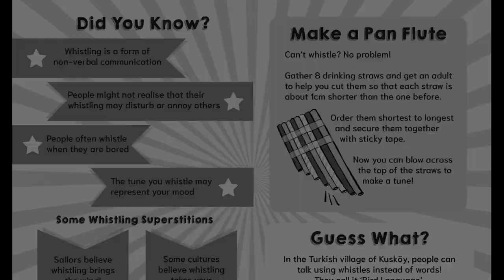Mavey & Beth's Double Act: Where's My Whistle? Book Trailer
To purchase your copy of Mavey & Beth's Double Act: Where's My Whistle? by Kristy Nita Brown
Limited first edition print run, numbered and signed by the author.
Book trailer produced and edited by Daniel Holliday at 2D Films.

Mavey is excited to sing at the end-of-year concert. But the Year Two song has whistling in it, and Mavey can’t whistle. To make matters worse, Mavey’s twin sister Beth has a mighty whistle. Terrified her classmates will laugh at her, Mavey and her family devise a plan to get Mavey whistling. Will Mavey learn how to whistle in time for the big concert? Or will Mavey’s toot stay mute? In a world where children are under pressure to meet standards and milestones, one little girl learns that doing it your own way is sometimes the best way.

Themes: Critical and creative thinking, problem solving and resilience.
Genre: Junior fiction chapter book, beginner reader.
Suitable for: Beginner readers 5-9 years, parents and guardians who read to children, librarians searching for children's books set in an Australian primary school, and anyone who loves to laugh.